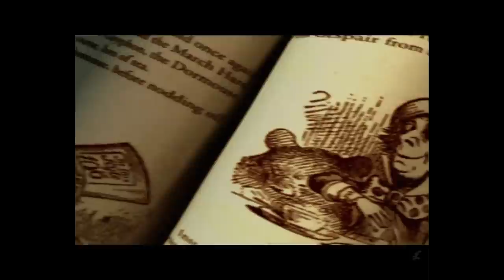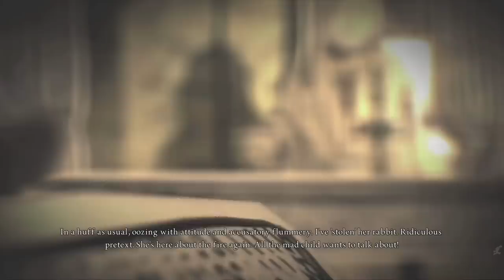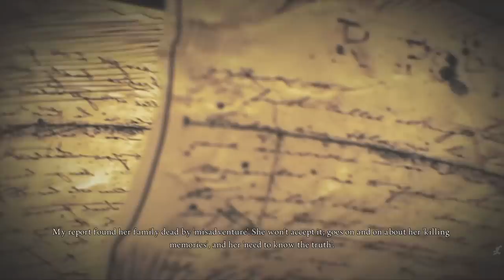ALICE: MADNESS SAGA (Madness Returns, American McGee's Alice) HD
VIDEO DESCRIPTION:

The Alice Madness Saga! We decided to compile the two games movies together for your convenience if you wanted to catch up on the Madness series. Soon they will be releasing Alice: Otherlands, which is the conclusion to this story. It won't be a game, but a digital series that was funded through Kickstarter.

It's an excellent story and great way to fairytales in a new light.

Edited by Yofatdaddyy